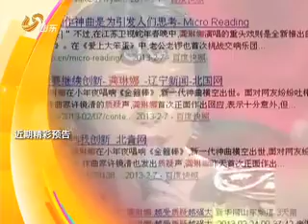超级访问20130304：林申苏岩吻戏惊心 张少华憾事令人扼腕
看点：亲情催泪大戏《我的左手右手》继在浙江、天津、深圳等地刷新收视纪录之后，又将于3月9日登陆上海电视剧频道。在此热潮下，剧中林申、张少华、苏岩等三位主演，日前作客知名访谈节目《超级访问》。而在节目中，林申不仅遭到好友戴军、李静的连环"逼供"，更被张少华苏岩联手揭短。节目精彩纷呈。

电视剧《我的左手右手》讲述了一位年近八旬的母亲王秀芝（张少华饰）在残余的岁月中，穷极余生寻找一对双胞胎女儿（苏岩饰），从而弥补未尽母爱的故事。实力小生林申在剧中饰演推进故事发展的男主角苏丹，是一位都市报纸的摄影记者。

节目中，主持人戴军和李静围绕家庭生活和表演为主题，针对林申、张少华、苏岩戏里戏外的亲友关系，不仅设置了许多刁钻、好玩的话题，更有一些诸如"让林申抱玩具娃娃"的表演环节，让观众笑声不断。而此外，戏里的"岳母"张少华与"女友"苏岩也不时向主持人曝料，揭林申的短。欲知林申如何在唇枪舌剑中化险为夷，敬请收看《超级访问》。

《我的左手右手》内容简介
三十多年前，一对刚出生的孪生姐妹"小左""小右"被丧夫的母亲遗弃在医院。多年后，事业有成的"小左"李姿为完成养母遗愿去寻找妹妹。但是她没找到"小右"，却找到了母亲王秀芝和三个草根兄姐。而清洁工张冬梅因碍于养父母的心里障碍，一直难相认自己就是"小右"，纠葛中一个酷似李姿的农妇出现了。到底谁是"小右"？激烈冲突让金钱与亲情碰撞，大喜大悲之后，亲子鉴定带来合家欢，也让寻亲升级。八旬老母带领儿女认亲养父母，原本因拆迁款分裂的兄妹重新汇聚家园，李姿也与寻亲报道的记者苏丹成为欢喜冤家。

主题歌歌词（英文版）
Everyone have a beautiful memory in the memory
When happiness melody sounded really want to tightly hold you
I do not care I will willing heart to hurt you
And then the ups and downs I will protect you
There was precious love have everyone lives
But slowly found love very hard in the past
If you did not think of was a mere expression
Take this love song, I will sing for you
Put your hand on my palm
I love you, you gently tell the
Despite the road conditions hardships I will be willing to
With you forever
You gently say something like you
Whatever the reason, I will be willing to
And you will never be separated